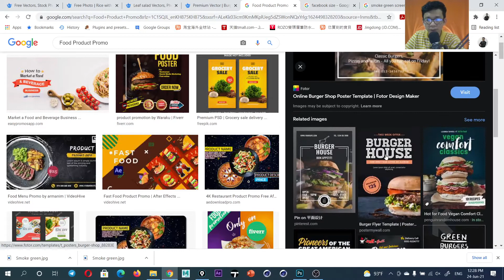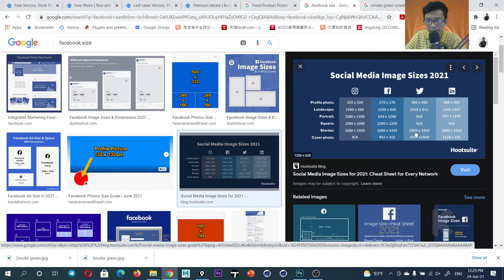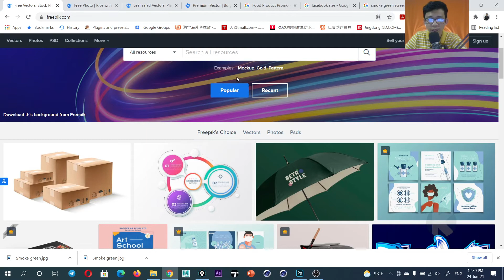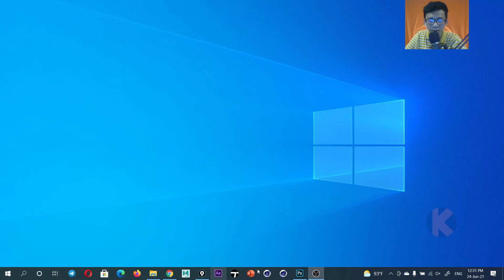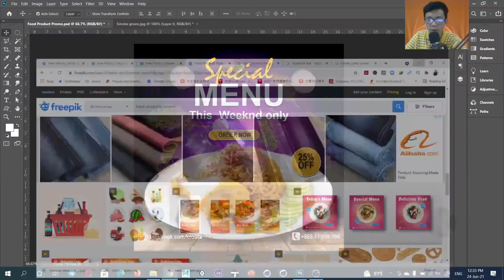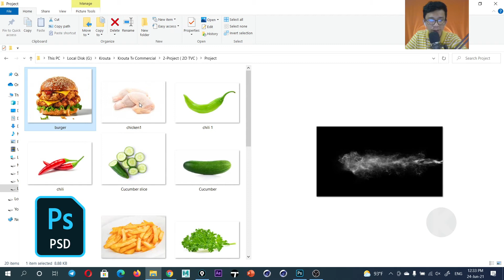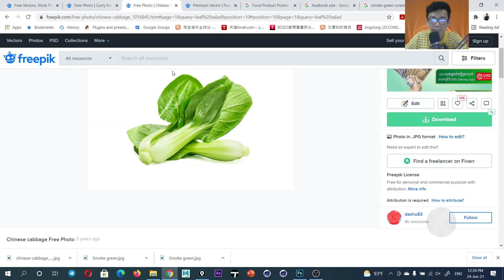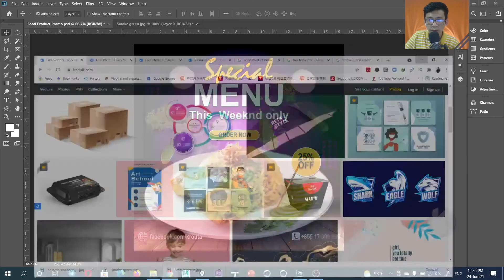2 _Food Product Promo with Photoshop _Part 001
► This Video I hope Supply for your design exterior and interior house . If You have any Request or question  you can comment  from below the video.